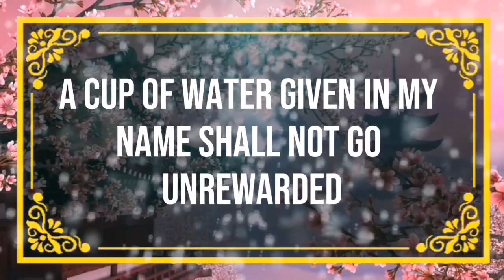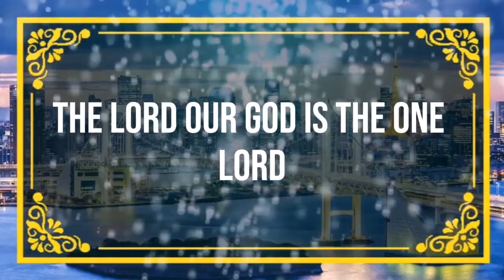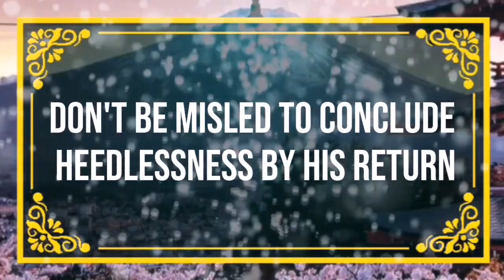God message Keep an eye on your sister because she is Angels Message✝️God Miracle 1111 🦋 god ms